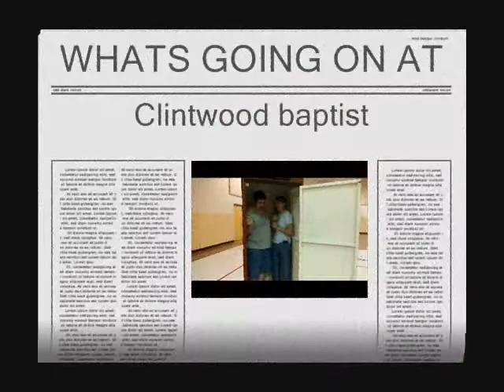announcments for cbc (full skit & super pickle)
our new video for cbc dont by broken glass studios